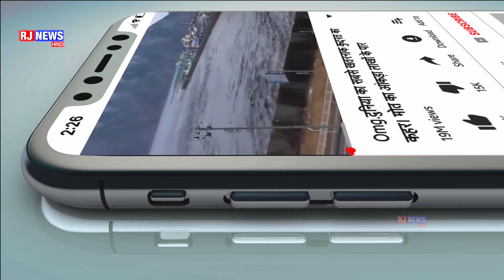FULL HIGHLIGHTS SUPER OVER DC VS KXIP 2ND MATCH, IPL 2020, KXIP vs DC Live Cricket match today